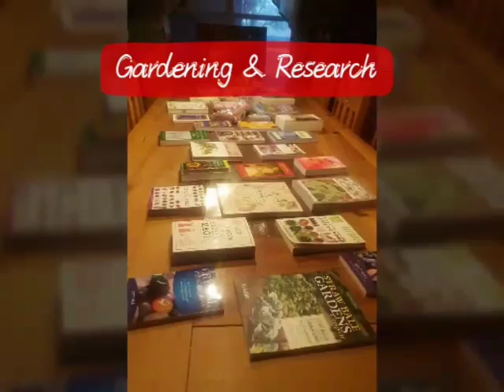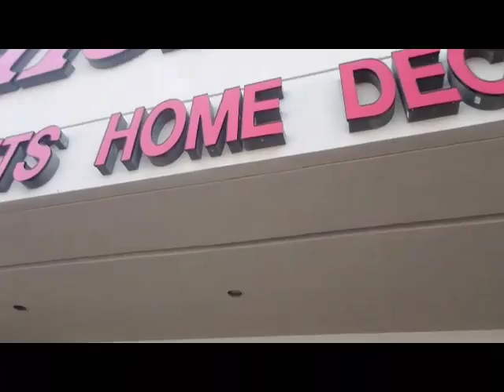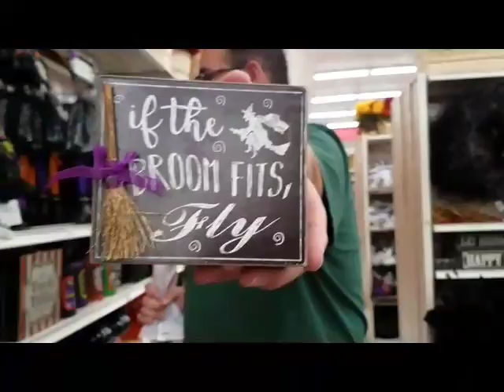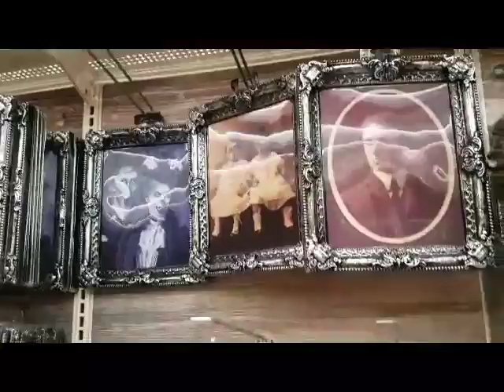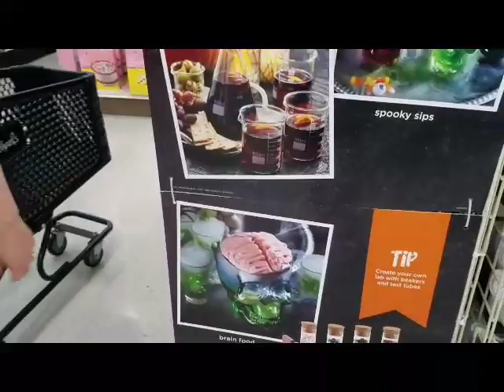WITCH FRIENDS SHOP HALLOWEEN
Snow Orchid, Noah Tempestarii,  Bexar and I hit Michael's to chexk out Halloween. What a fun day!!!